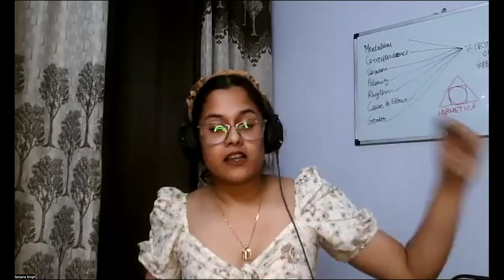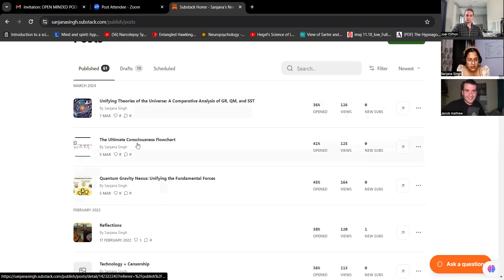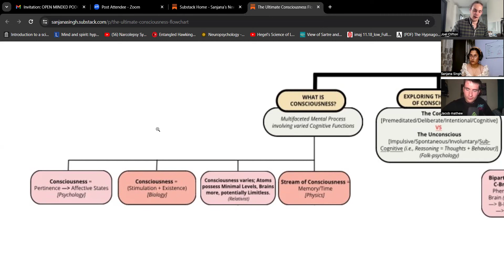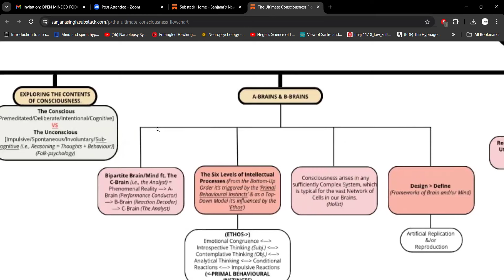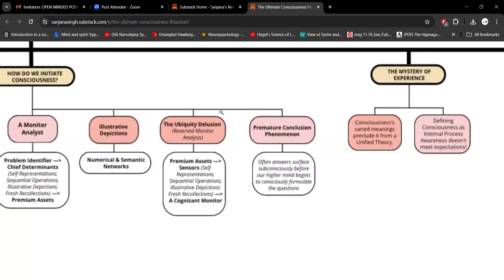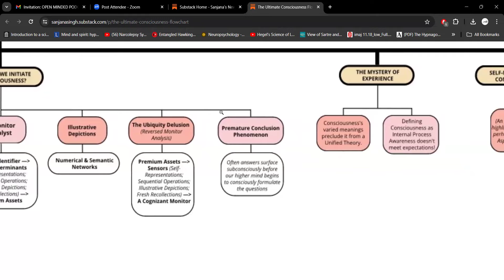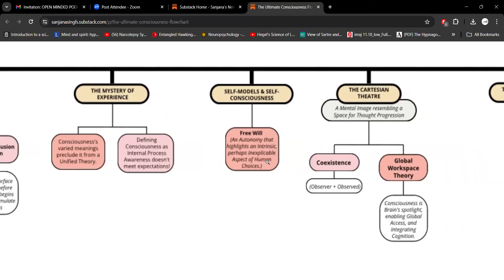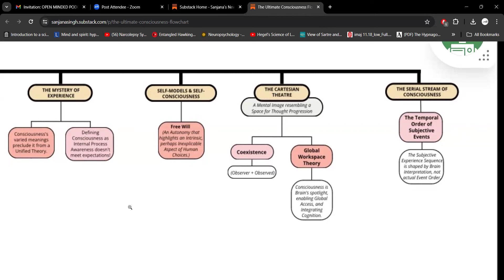#44 Sanjana Singh - the Socratic paradox, homeostasis of the mind, and psychoanalysis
Sanjana Singh is a philosopher, a creator and a cognitive thinker. Her main fields of study are cognitive psychology, psychoanalysis, artificial intelligence, philosophy, and psychopharmacology Find her show @thenakedialogue

Expect to learn:
* Sanjana’s consciousness flowchart and the trinity of the psychologists
* How art reflects reality and changes how you view the world
* Why who you are is change
* The psychology behind breaking bad

Find more about Sanjana
Her linktree is in her bio